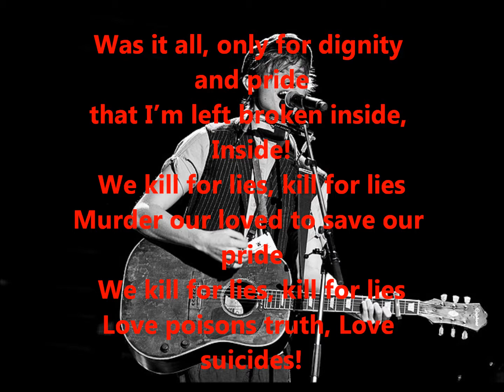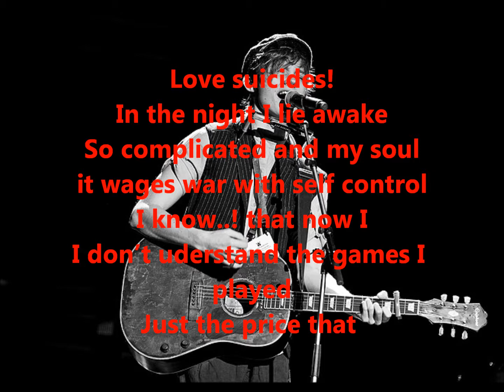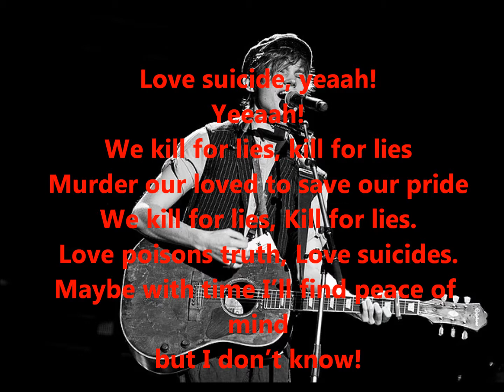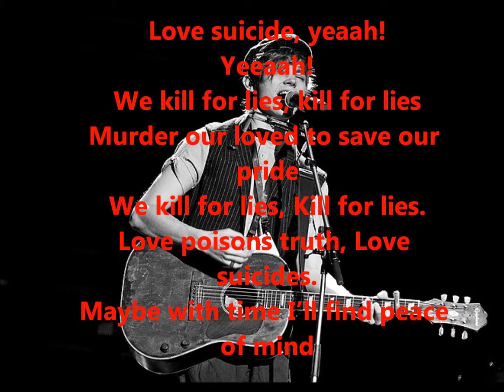Kill For Lies - Ulrik Munther Lyrics